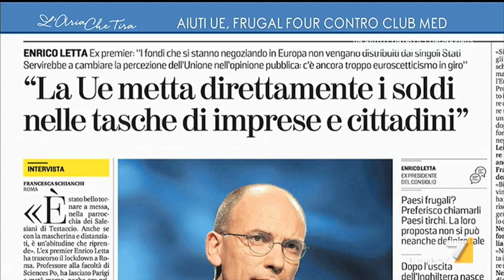Carlo Cottarelli 'frugale': "Finalmente ho tagliato i capelli, non potevo non condividere con ...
Carlo Cottarelli (economista) 'frugale' come i quattro Paesi che vorrebbero che il Recovery Fund fosse meno generoso di quello proposto da Francia e Germania.